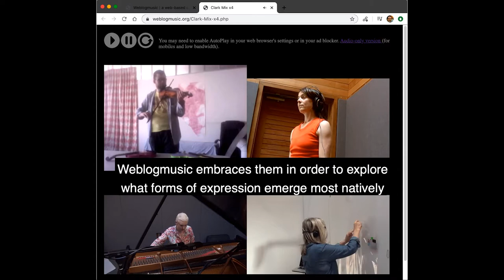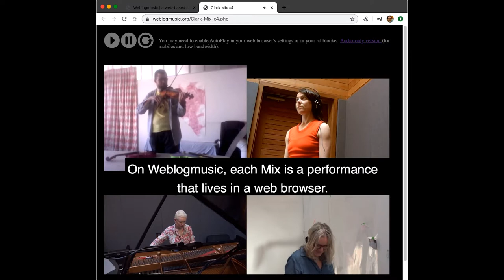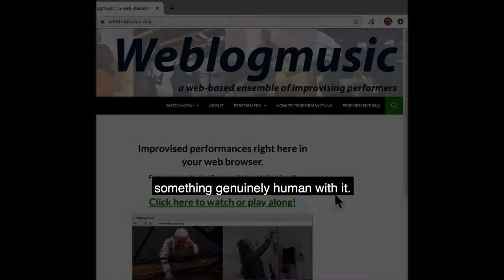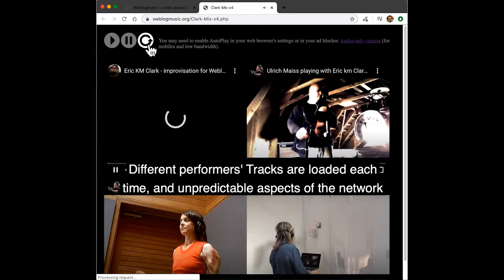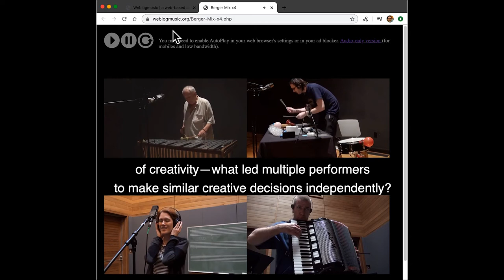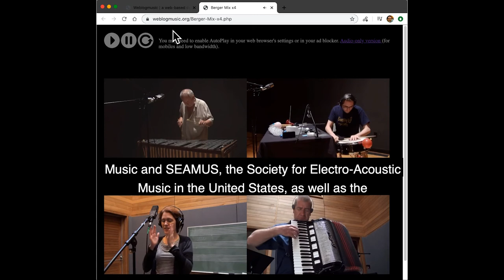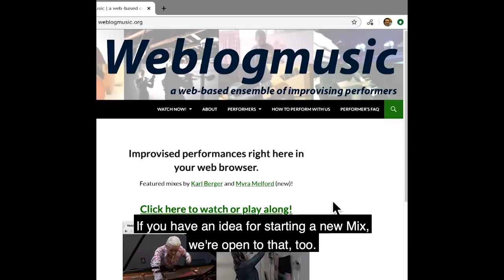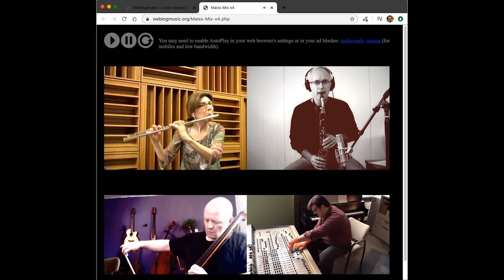About Weblogmusic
Weblogmusic ) is a web-based platform for performers to improvise in asynchronous virtual ensembles and for audiences to experience these performances, in ways that reflect the impacts of digital mediation on human interaction, the human value of a sense of presence with others, and the potential of mediation as an expressive element in performing arts.

We encourage non-musicians to join us as well: not only dancers and performance artists but also visual artists and writers, anyone who can find a way to do what they do in real time while responding to a Mix as it plays on the Weblogmusic website.

Many performers have joined us so far, and you can make music with them in your home, right now! How can you join us? Well, to play along, all you need to do is load weblogmusic.org, pick a mix, and play: listen, watch, and respond with your creative voice! Each mix has an audio-only, mobile-friendly version, too.

To contribute a Track to Weblogmusic so that others will hear you when they visit the site, just record yourself playing along, and upload it following the directions on our website. If you have an idea for starting a new Mix, we're open to that, too.

Join us in exploring the creative potential of time-shifted improvisation!